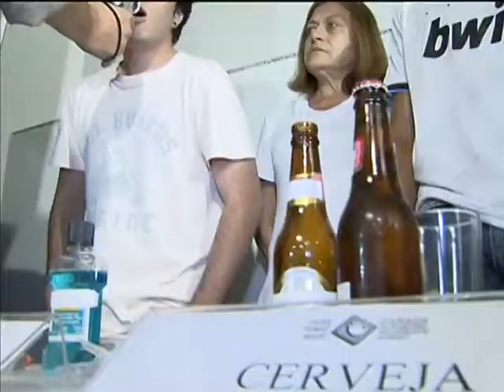Governo lança campanha para reduzir os acidentes de trânsito durante o carnaval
NBR NOTÍCIAS - 04.02.13:  O MInistério das Cidades lançou, nesta segunda-feira (4), uma campanha de redução de acidentes de trânsito durante o período de carnaval. Para exemplificar os perigos de beber e dirigir,  voluntários utilizaram produtos com quantidades variadas de álcool e fizeram o teste do bafômetro. Cem mil folhetos com informações sobre a Lei Seca também vão ser distribuídos nos principais pontos de fiscalização.